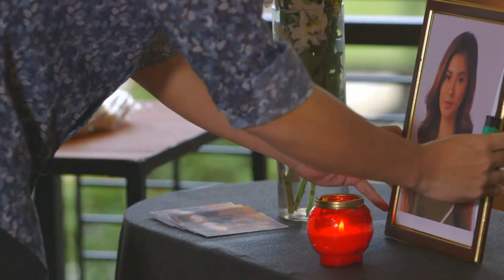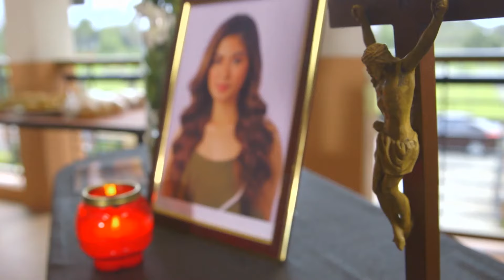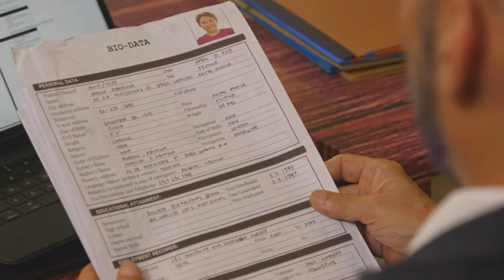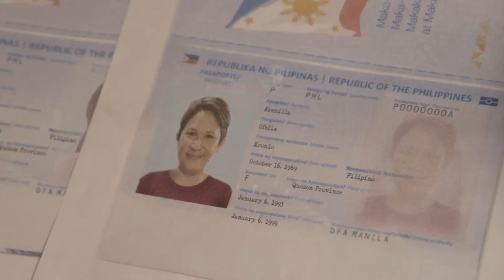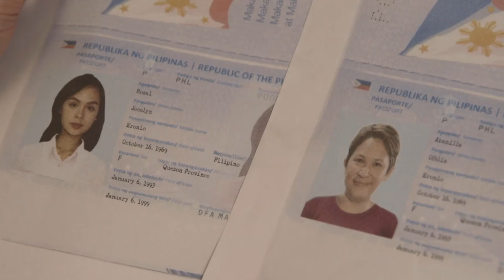Love in 40 Days | Full Episode 63